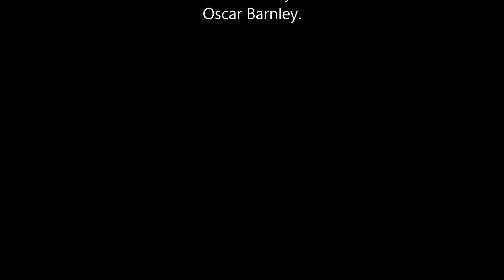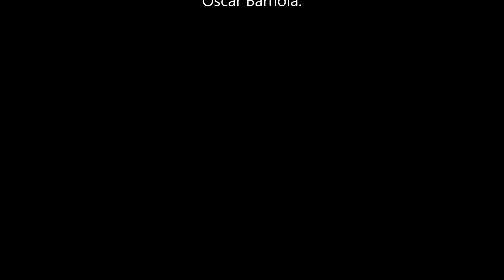Language III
Provides basic content in Spanish-English for beginners and more.